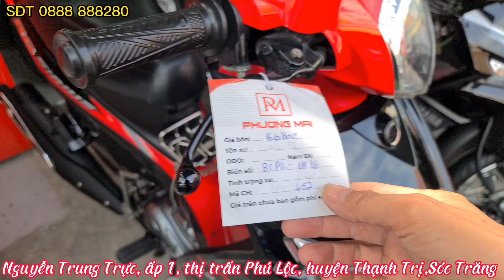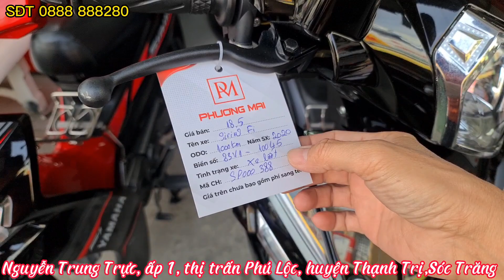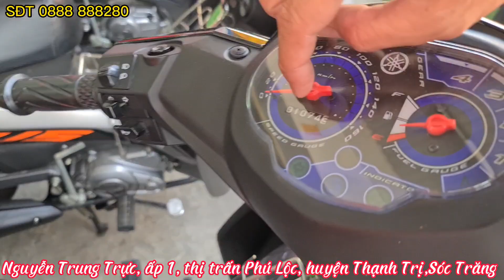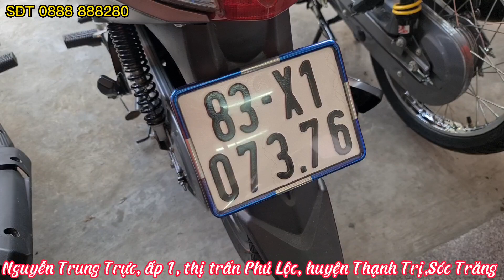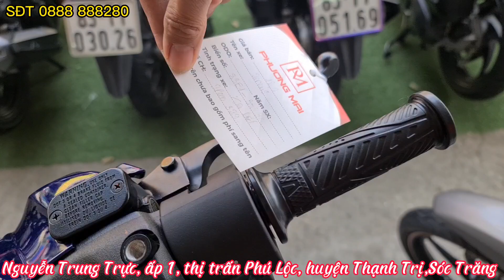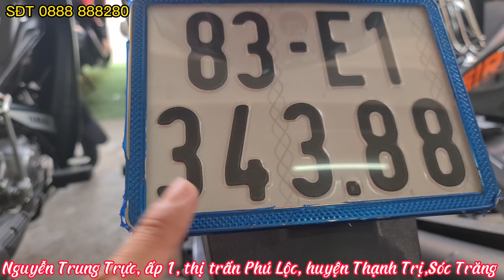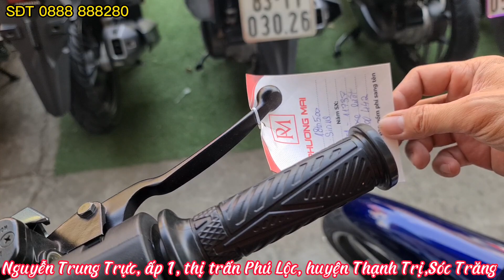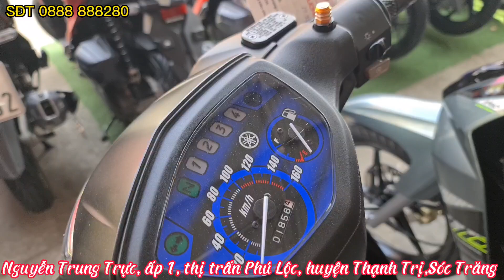Báo giá lô xe Cũ SIRIUS xăng cơ, SIRIUS fi chạy lướt đẹp ngày 06/03/2023.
CH Phương Mai - ĐC : đường Nguyễn Trung Trực, ấp 1, thị trấn Phú Lộc, huyện Thạnh Trị, tỉnh Sóc Trăng.
SĐT : anh Quốc 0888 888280 có zalo